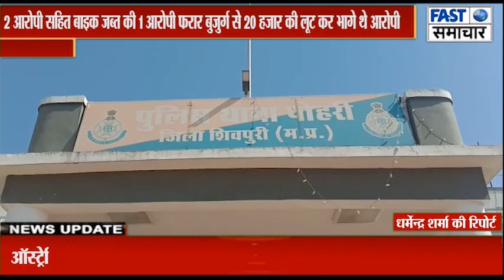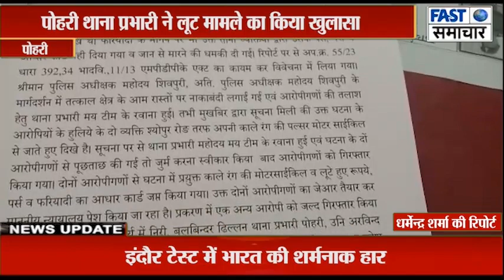पोहरी थाना प्रभारी ने लूट मामले का किया खुलासा2 आरोपी सहित बाइक जब्त की